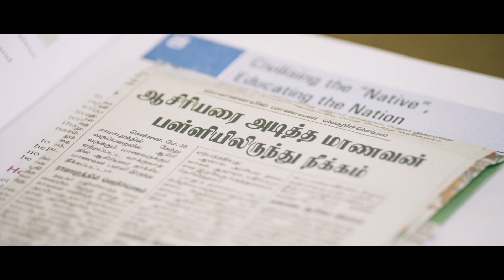உன்ன நெனச்ச ரொம்ப பெருமையா இருக்கு | Paadam | Yashika Aannand | Jangiri Madhumitha | Movies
Join us for an in-depth discussion on the latest Tamil film 'Paadam' featuring Yashika Aannand and Jangiri Madhumitha. From the plot to the performances, we cover it all in this engaging movie review. Don't miss out on our analysis of this exciting new release!

Movie : Paadam
Cast : Yashika Aannand, Jangiri Madhumitha, Kathik